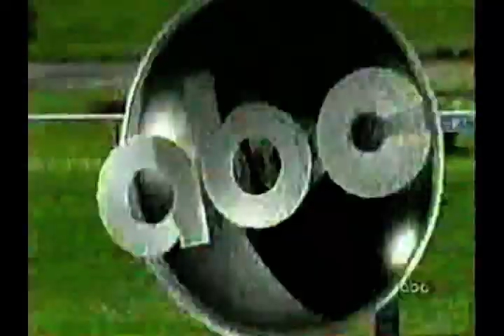2006 Manhattan Handicap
Juddmonte Farms' homebred Cacique, who just missed by a half-length in his last start in the Woodford Reserve Turf Classic (gr. IT), held off a hard-charging Relaxed Gesture to earn a head-bobbing nose victory in the $400,000 Manhattan Handicap (gr. IT) Saturday at Belmont Park.

Favored at 2-1, Cacique, who carried 120 pounds with Edgar Prado aboard, got the 10 furlongs over the yielding going in 2:04.10. The winning margin was a head. Grey Swallow ran third, another neck behind.
Prado said he could feel Cacique getting weary in the final yards.

"I had to bounce him around a little, but once he did, he had another gear," Prado said. "He didn't see (Relaxed Gesture) way outside."